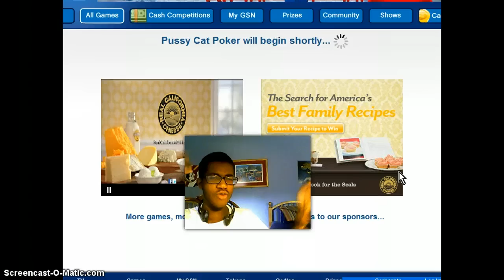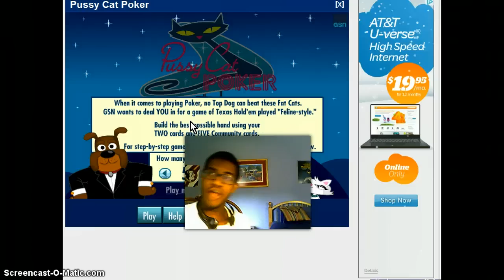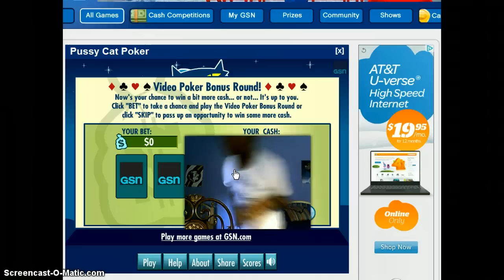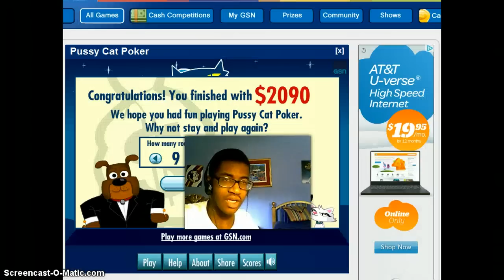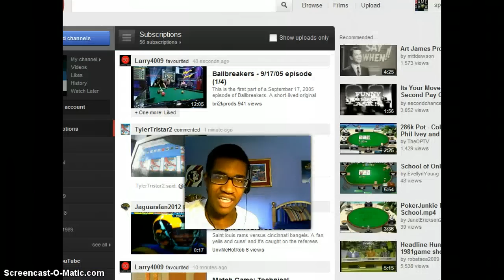Pussy Cat Poker Run: Game 4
Time to begin my 4th Game of Pussy Cat Poker Online on GSN.com. Currently, I have a 3-Day Cash Winnings Total $3,550 so far